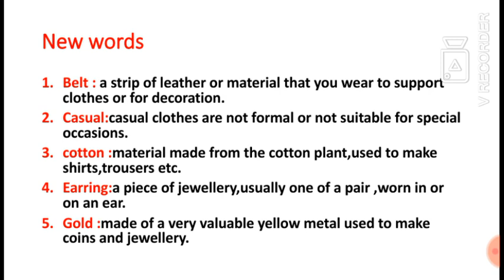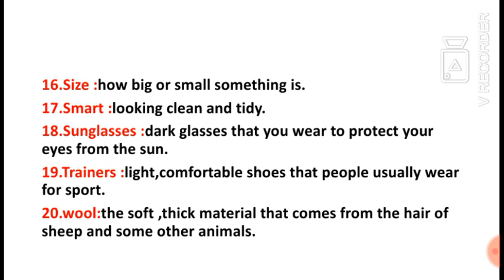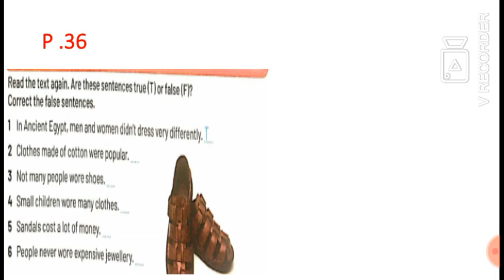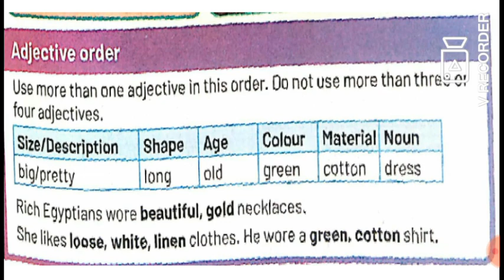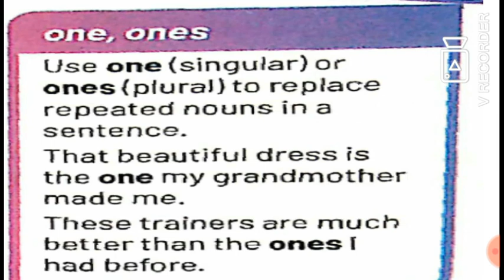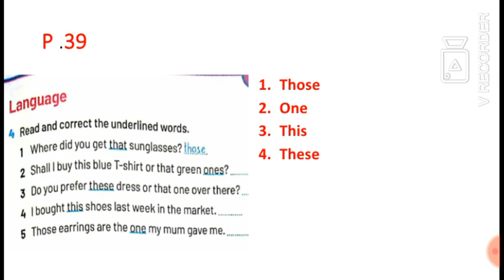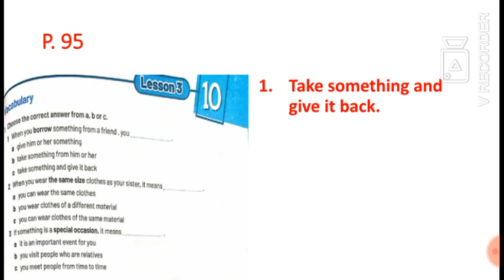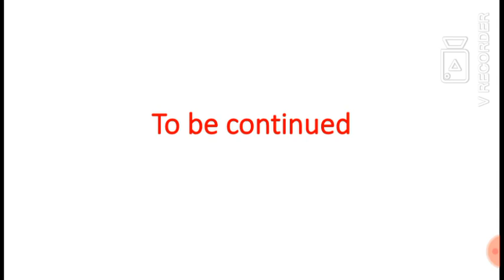Prep 2 Unit 10 part 1 NEW HELLO